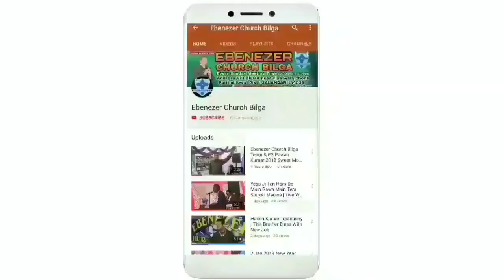Sunday Meeting EBENEZER CHURCH BILGA 30 October 2022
ਪਤਾ:- ਪੰਤੀ ਭੱਟੀ, ਨੇੜੇ ਕੁੜੀਆਂ ਦਾ ਸਕੂਲ, ਪਿੰਡ ਬਿਲਗਾ, ਜਲੰਧਰ, ਪੰਜਾਬ 144036

Any Prayer Request Call